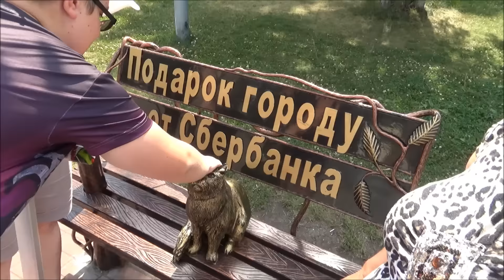VLOG: Празднуем день рождения! 03.08.16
Vlog: День Рождение Отличненькое 14 Летие/Гонки Картинг!!!